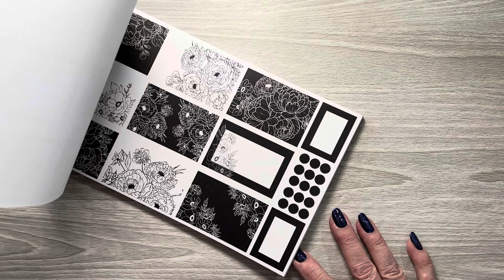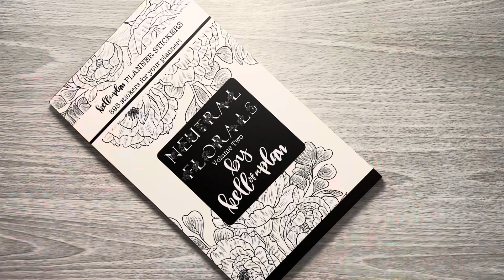Quick Sticker Book Flip Through - NEUTRAL FLORAL VOL 2 by Kellofaplan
kellofaplan stickerbook quickflip In this video I do a quick flip through of the KELLOFAPLAN NEUTRAL FLORAL VOL 2 Sticker Book. No narration at all. Great if someone is selling a copy and you just want a quick view to know whether or not you'd like to purchase it. This is an older sticker book. This is not a newly released sticker book.

MY LINKS:

Etsy Shop

Signo white gel pen

Slice it tool

Signo 8 pack gel pens

EK Tools Retractable knife and blades

iBayam Journaling Planner Pens

Needlepoint Clay Tool

Areart Dual Brush Pens

Tombo Correction Tape

Tombo Permanent Adhesive

Fetch - Come save money on Fetch with me! Sign up w/ code QU44Y & get 100 pts See you there!